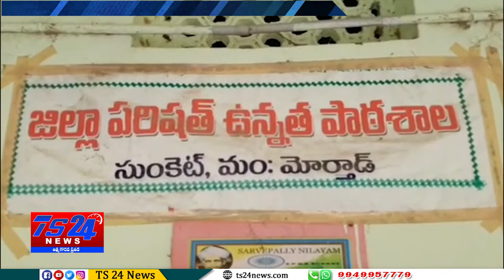TS24 News నూతన జ్యోతి బాపులే రెసిడెన్షియల్ బాలికల పాఠశాలను ప్రారంభించిన మంత్రి వేముల ప్రశాంత్ రెడ్డి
జ్యోతి బాపులే రెసిడెన్షియల్ బాలికల పాఠశాలను ప్రారంభించిన మంత్రి వేముల ప్రశాంత్ రెడ్డి